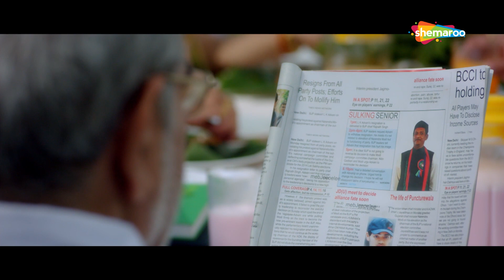ऊपर उतने के लिए निचे गिरना पड़ता है | Zed Plus (2014) (HD) - Part 4 | Adil Hussain, Mona Singh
Movie Name : Zed Plus (2014)
Director - Chandraprakash Dwivedi
Producer - Mukund Purohit, Mandira Kashyap
Starcast - Adil Hussain, Mona Singh, Mukesh Tiwari, Kulbhushan Kharbanda, Sanjay Mishra, Rahul Singh, Shivani Tanksale, K. K. Raina, Ekavali Khanna, Sanjeev Rathore, Dr. Anil Rastogi
Cinematography - H.M. Ramchandran, Manoj Muntashi

Aslam, a villager who runs a small business, accidentally meets the prime minister of India, who grants him special security on his request. Soon, he starts chasing political ambitions.